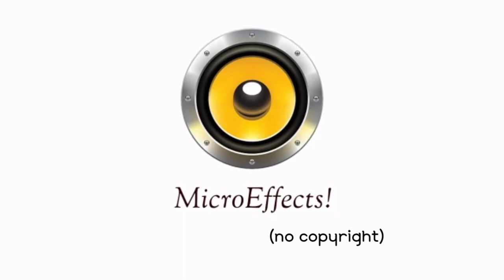Funny Background Music ( No Copyright ) 🤣 Mr Sujay YT || Micro Effects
funny music
music
song
song comedy
comedy song
tabla sound
comedy sound
comedy ringtone